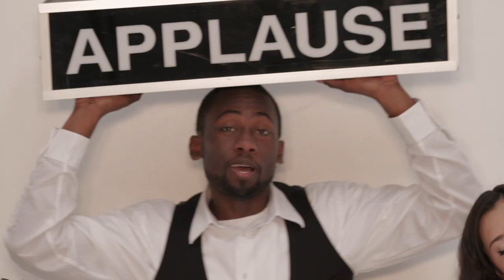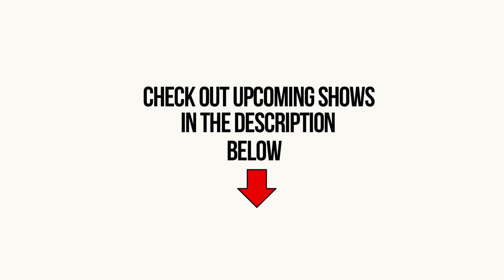Blurred Lines - Robin Thicke (ft. T.I., Pharrell) (cover) Megan Nicole Tiffany Alvord (feat. Eppic)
I HAVE A NEW MOVIE out now!!

Catch me on my US tour this August/September SweetDreamsTour :) see you soon!

Upcoming Shows:
July 11th - Beauty Con - Los Angeles
August 26th - Mod Club - Toronto, Canada
August 27th - Brighton Music Hall - Boston, MA
August 29th - Gramercy Theater - New York, NY
August 30th - Jammin Java - Washington, D.C.
September 12th - Alamo City Music Hall - San Antonio, TX

SO stoked to announce my album ESCAPE is out now!

Vine: @megannicole

I had a lot of fun making this video! Hope you enjoy our version of Blurred Lines, and shout out to these awesome people: Tiffany Alvord, Eppic, Brandon Win, Daniel Stewart for being a part of this! And Joseph Levi for shooting and directing. Also a HUGE thanks to mi madre for helping out with the creatives on this video. And to my sister for quickly making a last minute cake for the video. You rock. Oh, and of course shout out to Woody the goat...she's awesome too.

**The inspiration behind the video came from the official music video of Blurred Lines by Robin Thicke, Pharrel, and T.I.

This video was made for fun, not to be taken too seriously ;)

Vine: @DanielStewart